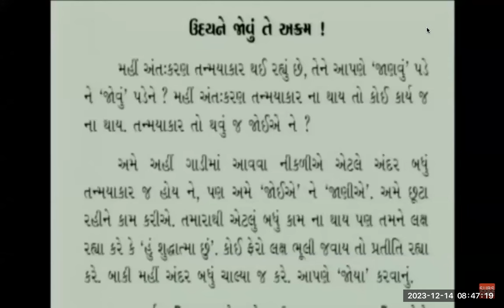Gnani Purush Dadashri; Pujya Niruma: Easy Words That Explain Separation of the Self in Akram Vignan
Dadashri's words are very clear and easy.
Pujya Niruma explains them easily.
Pujya Deepakbhai makes fine slices of the easy words.